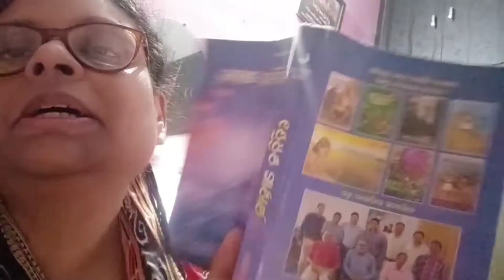Mumbai special Daveli Soloman baneile au fish 🐟 malai curry coconut dahi wala chicken mu kali ❤️🌹.